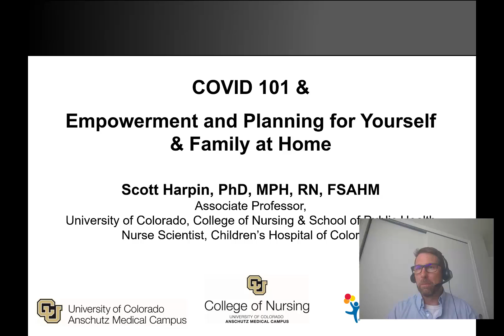COVID-19 101 Intro | University of Colorado College of Nursing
Overview video. For General Audience
by Dr. Scott Harpin, PhD, MPPH, RN, APHN-BC, FSAHM